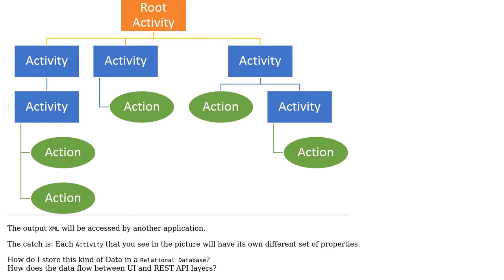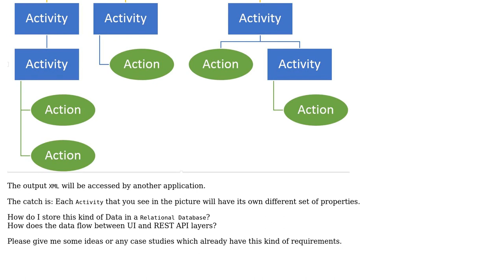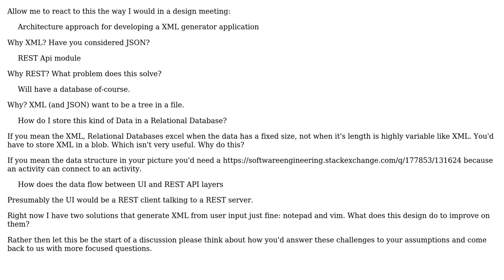Software Engineering: Architecture approach for developing a XML generator application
With thanks & praise to God, and with thanks to the many people who have made this project possible! | Content (except music & images) licensed under CC BY-SA | Music | Images & others | With thanks to user Kishor Prakash user candied_orange and the Stack Exchange Network Trademarks are property of their respective owners. You are responsible for your own actions.